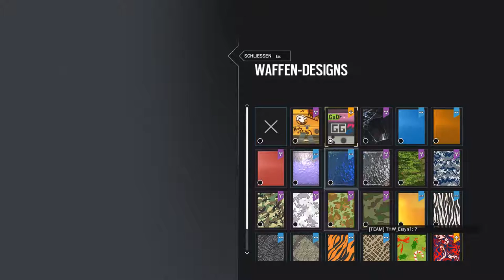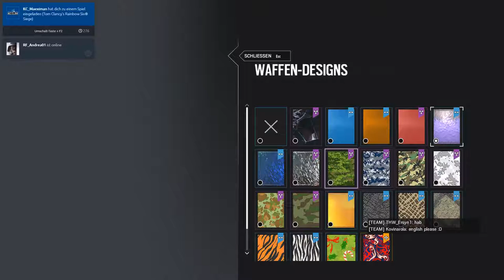Rainbow Six Siege | stf.3 | Bei Besuch der Türkische Präsident